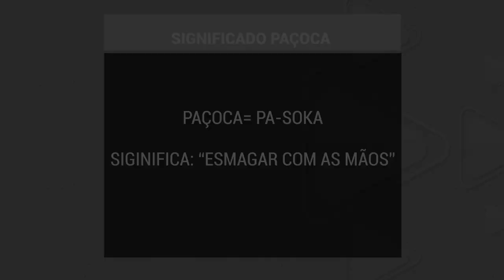Maior paçoca de carne de sol do mundo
Preparada no  maior arraial da Amazônia que acontece em Roraima

O maior arraial da Amazônia realizado em Boa Vista, capital de Roraima tem um atrativo importante: A maior paçoca de carne de sol do mundo.🥜

Esse ano, a meta é bater um novo recorde.🪅 🔥

🎤Repórter: Jhonatas Souza @soujhonatas

🎥Imagens: Naldson Barbosa @naldson_barbosa